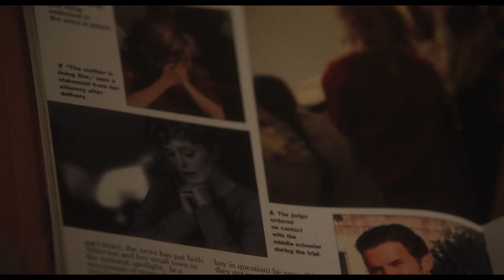Kino Muza | "OBSESJA" - zwiastun PL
"OBSESJA"
reż. Todd Haynes | USA 2023 | 116 min.

Aktorka Elizabeth (Natalie Portman) jest zafascynowana Gracie (Julianne Moore): historią jej życia, jej małżeństwem, domem, dziećmi. Korzystając z zaproszenia, szczegółowo obserwuje jej życie z bliska i coraz odważniej wkracza w świat, w którym początkowo miała być jedynie gościem. Zawodowa fascynacja z czasem przeradza się w niebezpieczną grę pozorów, w której każdy będzie pilnie strzegł swoich tajemnic – i swojej wersji prawdy.

5 stycznia w Kinie Muza w Poznaniu
Dystrybucja: M2 FILMS